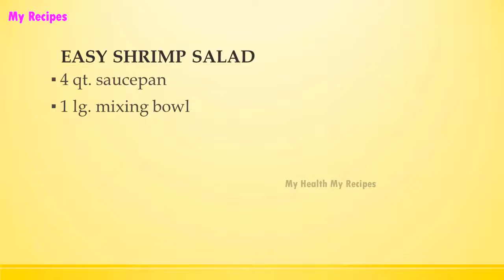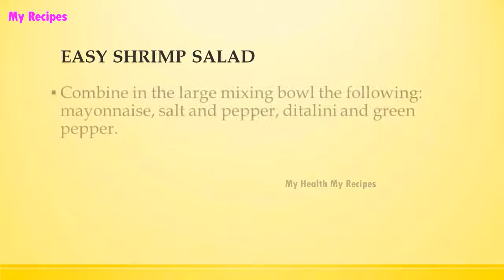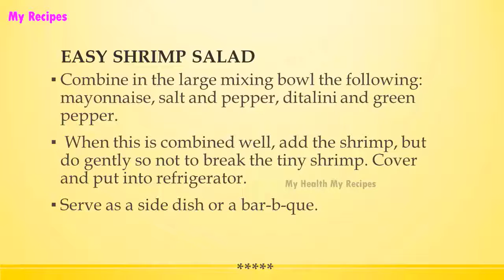EASY SHRIMP SALAD | POPULAR SEAFOOD RECIPES | RECIPES LIBRARY | MY RECIPES